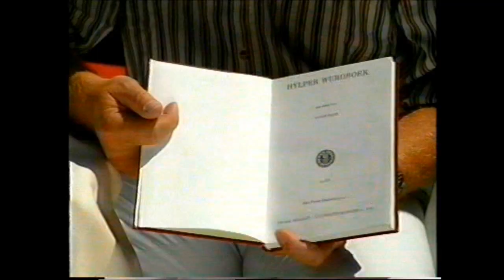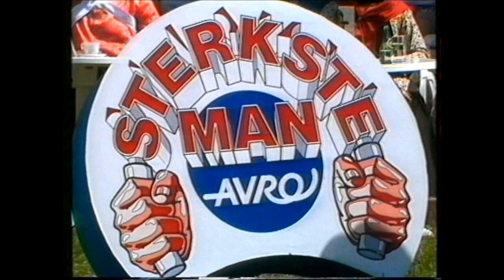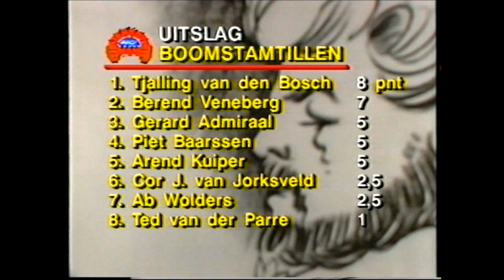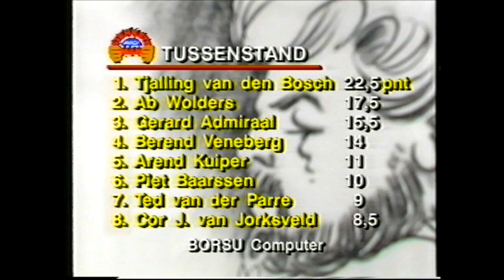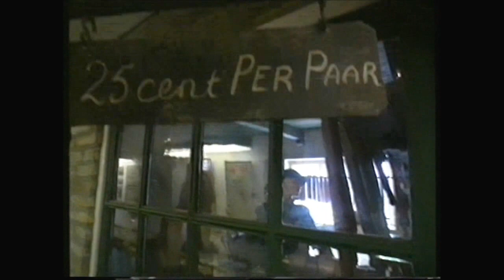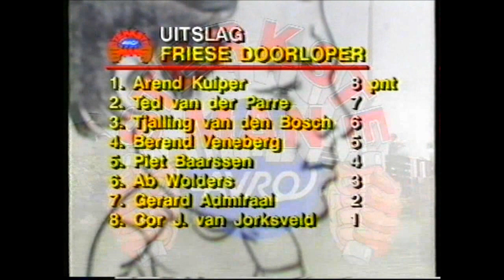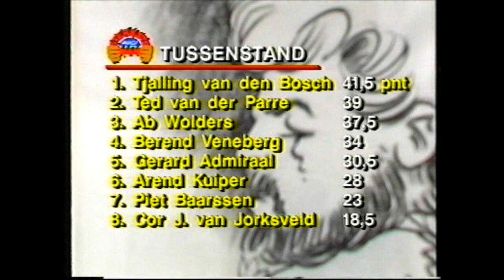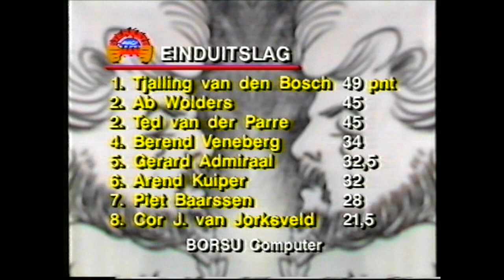Sterkste man van Nederland 1989 te Hindelopen:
Tjalling van den Bosch.
Ab Wolders.
Ted van der Parre.
Piet Baarssen.
Gerard Admiraal.
Arend Kuiper.
Cor J. van Jorksveld.
Berend Veneberg.
Met dank aan Gerben Erfmann voor het geleverde beeldmateriaal.